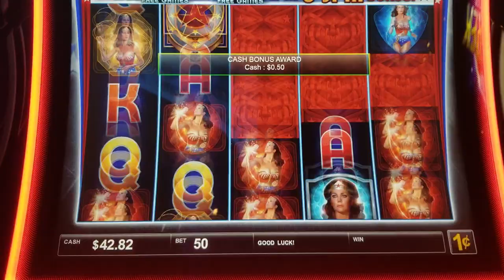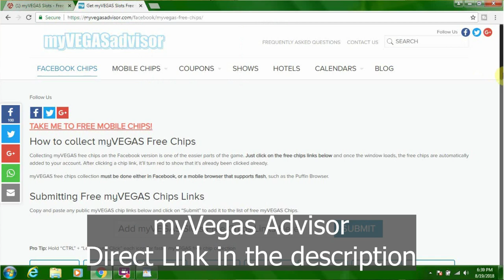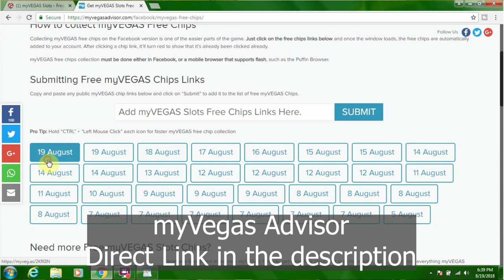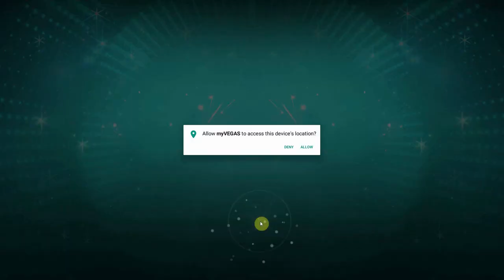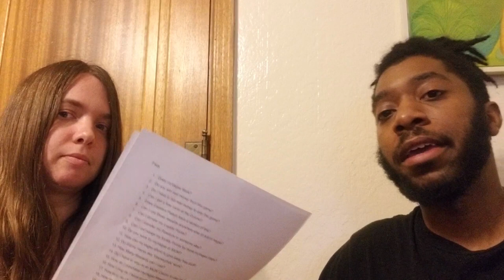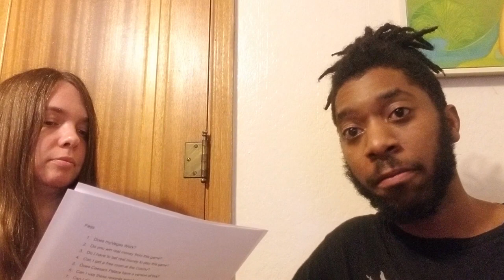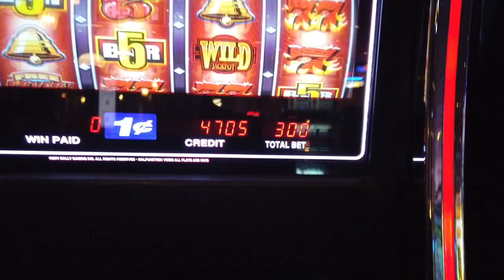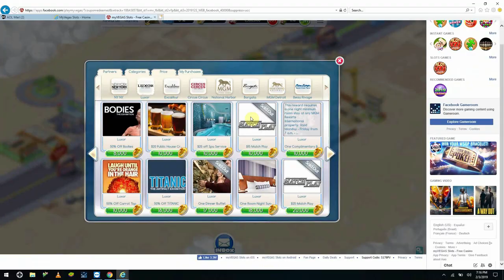MyVegas Slots Frequently Asked Questions 2020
MyVegas Slots Frequently Asked Questions. Do myvegas Rewards Expire? Does myVegas Rewards work? What is myVegas slots? We have 50 myVegas Frequently Asked Questions and answers here today on Ace of Vegas. Introducing Myvegas Slots FAQs.

MyVegas Gifts Guides and Giveaways (For more myVegas Tips and Tricks)

MyVegas FAQs
Does myVegas Work?
Do you win real money from this game?
Do I have to bet real money to play this game?
Can I get a free room at the Cosmo?
Does Caesars Palace have a version of this?
Can I use these rewards anywhere else or just in Vegas?
Can I transfer my Rewards to someone else?
Can I exchange my loyalty Points for more myVegas chips?
Do you work for myVegas or MGM?
How can myVegas afford to give away free stuff?
Do Game Hacks like “Gamecrook” work?
How Many Rewards can I use?
Do I have to stay at an MGM Casino to use my Rewards?
How do I purchase myVegas Rewards
How Long do I have to use the rewards?
How long do I have to wait to use a reward again?
How do I get more chips?
Do I have to buy chips?
Do I have to play All of the myVegas Games?
What’s the best reward to get?
Can I raise my Reward Limits?
When Do Rewards Restock?
How many rewards are there?
What is the difference between a Premium and Non-Premium Reward?
Why can’t I see any rewards at all?
Can I get multiple Hotel Room Nights at the same property?
Can I get multiple hotel room nights at different properties?
What’s that little lock on my Loyalty Point meter?
Why can’t i see your reward/my wife/my husband’s rewards
Can I redeem my Rewards when I get to Vegas?
Should I play on Facebook or on my Phone?
Do I need to sign into my facebook?
Why should I sign in through my Facebook?
Does my Facebook need to be my real name?
How can I level Up Fast?
What’s the easiest way to earn Loyalty Points
What’s the fastest way to Earn Loyalty Points?
Do I pay incidentals on comp rooms?
Do I pay resort fees on comp rooms?
How much is the deposit on a Free Room?
Do I get Mlife points through gameplay?
What happened to my favorite Game?
What is the myVIP stuff if it isn’t Mlife?
How do I cancel rewards?
Can you play two accounts on the same device?
Can I use myVegas rewards if I have mLife Comps?
Do I have to use the email I use for Facebook on myVegas?
How do I cancel a reward?
Can I have multiple myVegas Accounts?